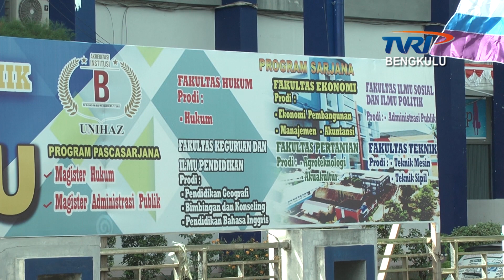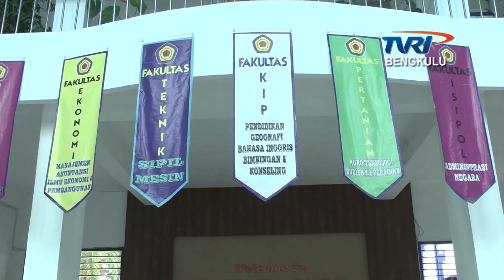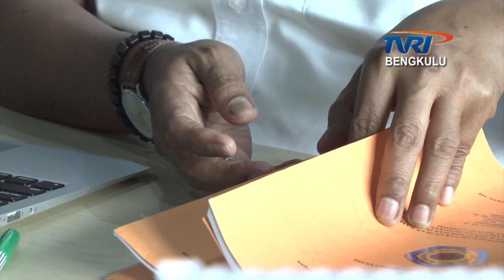PERJALAN UNIHAZ BENGKULU